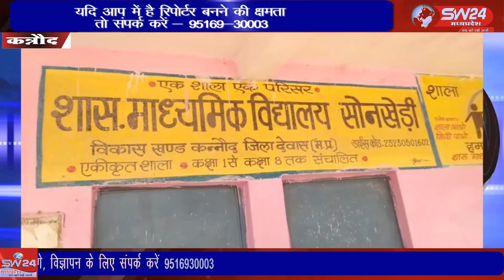SW 24 News Madhyapradesh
कन्नौद खातेगांव तथा सतवास तहसील में ठेकेदार और लोक स्वास्थ्य यांत्रिकी विभाग के माध्यम से तीनों तहसीलों के प्राथमिक, माध्यमिक तथा आंगनवाड़ी केंद्रों पर शासन के द्वारा छात्र छात्राओं को पीने के पानी को लेकर पेयजल की व्यवस्था के साथ ही नल वाली प्याऊ का निर्माण करवाया गया। कन्नौद से कमल गर्ग  राही की रिपोर्ट